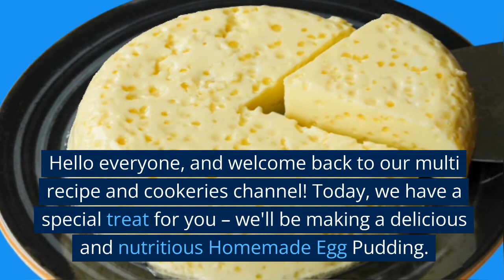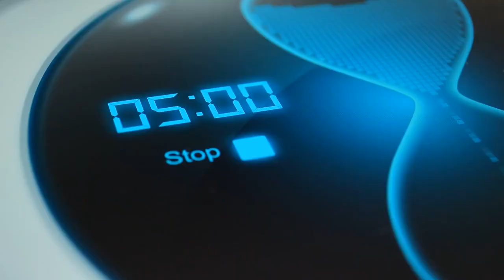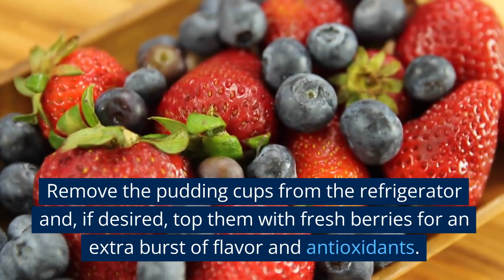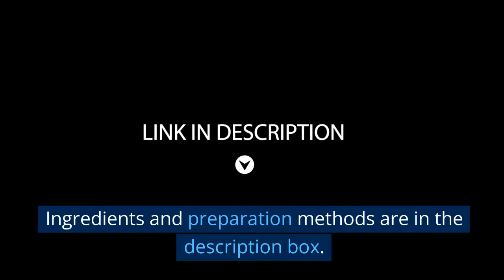Homemade Egg Pudding Recipe with Health Benefits |MILTI RECIPIES AND COOKERIES CHNNEL | CREAMY | WOW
DIY Egg Pudding
Homemade Egg Custard
Healthy Egg Dessert
Nourishing Egg Pudding
Wholesome Egg Custard
Nutrient-rich Homemade Pudding
Egg-based Healthful Dessert
Simple Egg Pudding Recipe
Balanced Egg Custard
Wellness Egg Pudding
Home-prepared Egg Dessert
Beneficial Egg Custard Recipe
Wholesome Homemade Egg Pudding
Nutrition-packed Egg Custard
Easy Egg Pudding with Health Benefits
Indulge in the adorable advantage of our Bootleg Egg Pudding, a adorable ambrosia that not alone satisfies your candied cravings but additionally offers arresting bloom benefits. This wholesome amusement combines the affluence of eggs with a blow of sweetness, authoritative it a guilt-free amusement that you can adore anytime.

Crafted with affliction in your own kitchen, this egg pudding compound ensures you apperceive absolutely what goes into your dessert. Eggs, acclaimed for their high-quality protein and capital nutrients, booty the centermost stage. Their protein agreeable supports beef advance and repair, while vitamins like B12, D, and riboflavin accord to all-embracing wellness.

This buttery contentment isn't aloof about aftertaste – it's about authoritative acute choices for your health. The basal use of added sugars keeps your claret amoroso levels in check, authoritative it acceptable for those alert of their amoroso intake. Plus, the accustomed fats present in eggs accommodate a acceptable mouthfeel, authoritative the ambrosia both corrupt and satiating.

chia pudding,chia seed pudding,healthy recipes,healthy breakfast recipes,baby food
THIS CHANNEL IS MADE FOR THE BENIFIT OF PEOPLE.
INGREDIENTS PREPARATIONS METHODS
Ingredients:
Now, let's take a look at the ingredients you'll need to make this delicious Egg Pudding."

3 large eggs
2 cups of milk
1/2 cup of sugar (adjust to taste)
1 teaspoon of vanilla extract
A pinch of salt
Optional: Fresh berries for topping
Segment 3: Preparation:
"With all the ingredients ready, it's time to start preparing our Egg Pudding."

Crack the eggs into a mixing bowl and gently whisk them until they're well combined.
In a saucepan, pour in the milk and add the sugar. Heat it over medium heat, stirring occasionally until the sugar dissolves. Do not let it boil.
Once the milk is warm, slowly pour a little bit of it into the whisked eggs while stirring constantly. This is called tempering and prevents the eggs from curdling.
Now, pour the tempered egg mixture back into the saucepan with the remaining milk. Continue cooking over medium-low heat, stirring constantly, until the mixture thickens enough to coat the back of a spoon. This usually takes about 8-10 minutes.
Remove the saucepan from heat and stir in the vanilla extract and a pinch of salt. This will enhance the flavors.
Allow the mixture to cool slightly before transferring it to serving cups or ramekins.
Segment 4: Chilling and Serving:
"Our Egg Pudding is almost ready, but we're not done yet!"

Once the pudding has cooled a bit, cover the cups with plastic wrap to prevent a skin from forming on the surface.
Place the cups in the refrigerator and let the pudding chill for at least 2-3 hours or until it's set and fully cooled.
Segment 5: Serving and Benefits:
"And now, the moment we've been waiting for – let's serve and enjoy our Homemade Egg Pudding!"

Remove the pudding cups from the refrigerator and, if desired, top them with fresh berries for an extra burst of flavor and antioxidants.
The silky texture and rich taste of the pudding are just irresistible!
Remember, you're not only indulging in a delightful dessert but also nourishing your body with the protein, vitamins, and minerals from the eggs and milk.